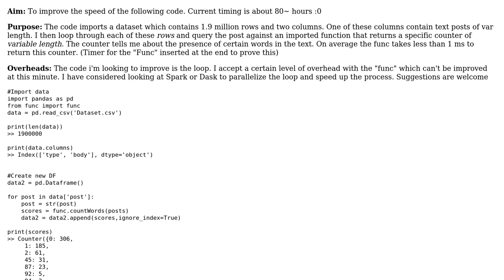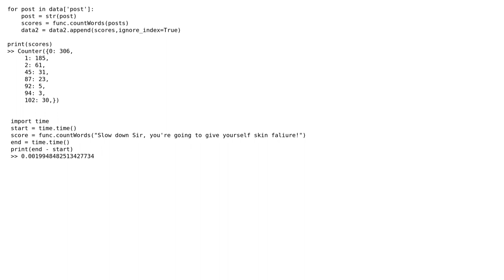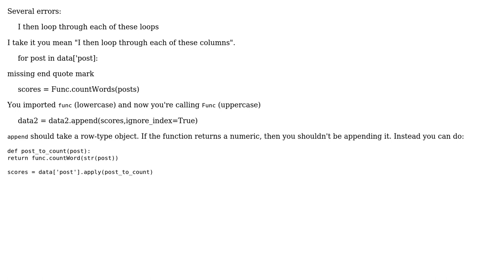Code Review: Importing text into PANDAS and counting certain words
With thanks & praise to God, and with thanks to the many people who have made this project possible! | Content (except music & images) licensed under CC BY-SA | Music | Images & others | With thanks to user F.D user Acccumulation user 200_success and the Stack Exchange Network Trademarks are property of their respective owners. You are responsible for your own actions.